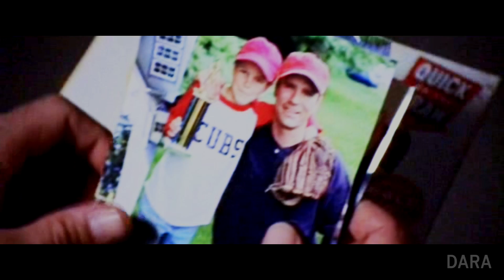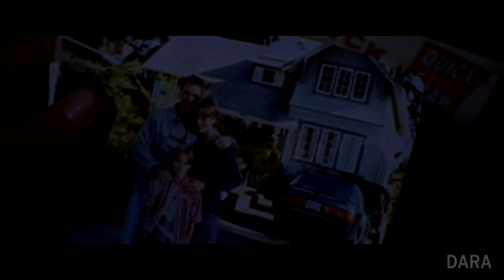jack & sam | another love [request]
"I wanna cry and
I wanna love,
but all my tears have been used up.
On another love..."

[headphones + 720pHD]

For Magda, who requested Jack and Sam with this gorgeous song. I'm sorry I had to play with the audio a little, the unaltered preview was blocked in the US! Didn't work though, damn. I hope this is somewhat like what you were hoping for. I decided, because the song was so long and because there were numerous other people involved, I'd look at more than just Sam and Jack's relationship in the wake of Pete, but also Sara, Laira and Kerry.

I'M SORRY THIS TOOK SO LONG!

It's about time I finished this. Another video due in the next day or so, once I fix some things I hated once it had rendered!

Pairing: Samantha Carter and Jack O'Neill.
Fandom: Stargate SG-1, Stargate Continuum.
Song: Another Love.
Artist: Tom Odell.
Colouring: Mine.

"C'mere."

"I didn't even know he was married."
"Oh he isn't. He was, but they separated after his son died."

"So, do you ever talk to her?"
"Can we not talk about that?"

"I didn't leave because I'd have rather died myself than lose Carter."
"Why?"
"Because I care about her a lot more than I'm supposed to."

"The woman will come with me."

"And I'm asking you to take me in her--."
"NO!"

"We'll send dozens of them, one after the other. I don't care what it does. Leave her. Now."

"You and Jack were engaged to be married."
"Engaged?"

"Married."

"You don't even see her that way, do you?"

"I remember feeling feelings."

"I know that Major Carter means a great deal to you."
"She's a very valuable member of my team, sir."
"Yes, she is."

"What if I quit the Air Force? Would that change anything or is it just an excuse?"
"I would never ask you to give up your career."

"As long as I'm thinking about you, setting my sights on what I think is unattainable, there's no chance of being hurt by someone else."

"Is this a problem?"
"No."

"Is the Air Force the only thing that's keeping you two apart? Rules and regulations? Because if it is then you're making a very big mistake."

"What about you? If things had been different?"
"I wouldn't be here."

"Sir, at your house, before Daniel and Teal'c showed up, what I was going to say was--"
"I know."

"For what?"
"For being here for me."
"Always."